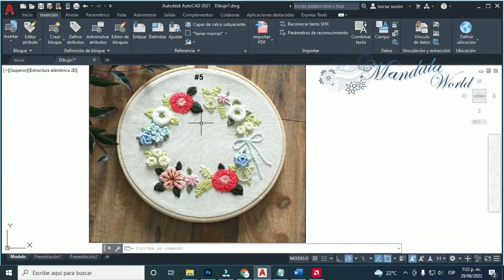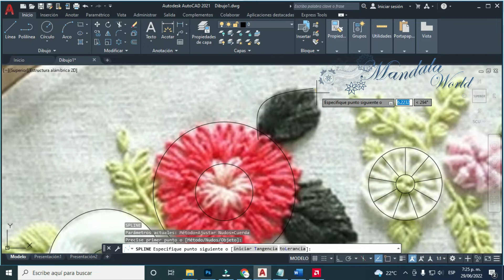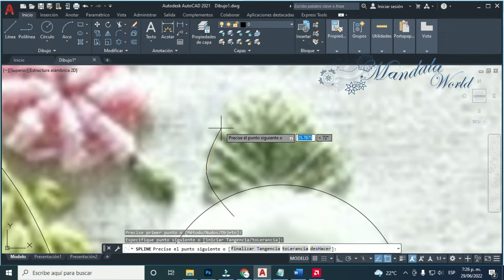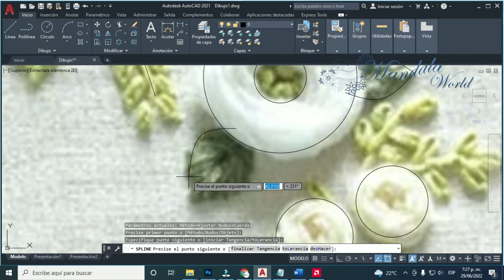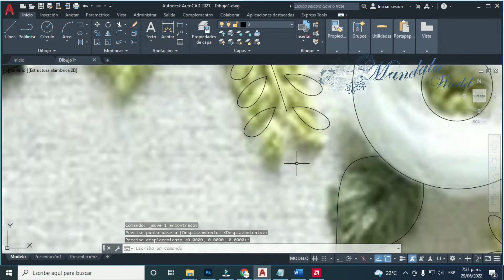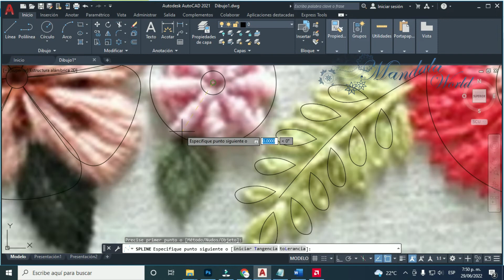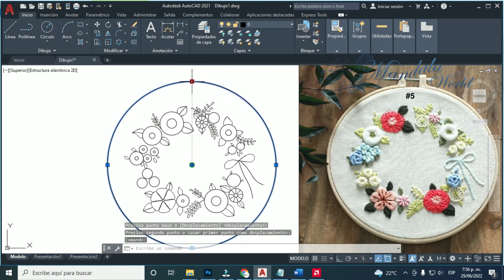Patron para bordar # 3, DIBUJO GRATIS !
Apoyanos en nuestro Canal, te traemos diseños de mandalas digital y Dibujadas a Mano, todos los diseños libres de derecho de por vida y descarga gratis

descarga gratis:
Mediafire: